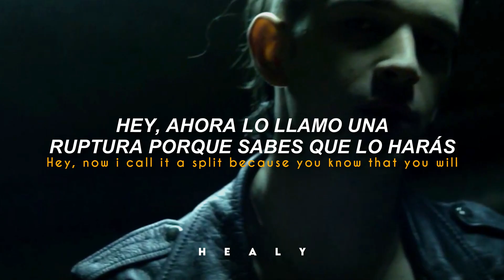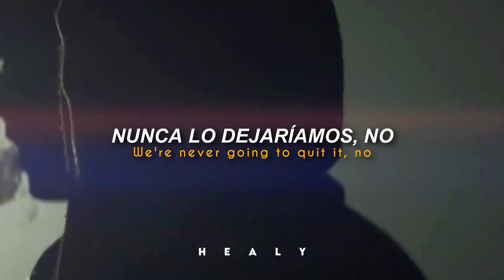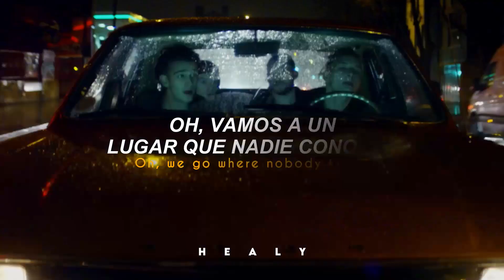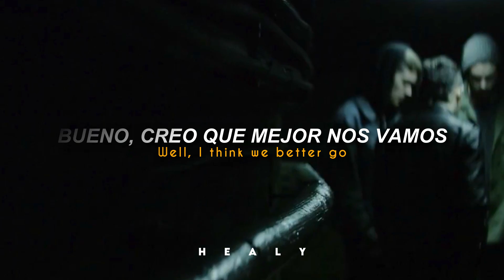The 1975 - Chocolate [Traducido al español - Inglés]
𝗩𝗶𝗱𝗲𝗼 𝗛𝗗 ♡

❥𝘾𝙖𝙣𝙘𝙞ó𝙣: Chocolate.

❥Álbum: The 1975.

❥Año: 2013.

¡Hola, hola! Personalmente, me encantan estos vídeos de los inicios de los chicos, se ven preciosos, ¿verdad?♡

Algunas curiosidades:

❥Existe una versión del video oficial llamado "Chocolate Director´s Cut" que tiene escenas eliminadas de la canción y escenas que salieron en el video oficial pero a colores.

❥La canción habla sobre la dependencia de algo, en este caso, una metáfora a las drogas con el chocolate.

 ❥La actriz que aparece como protagonista en este video, es una ex-novia de Matty, Gemma Janes.

𝙷ealy©